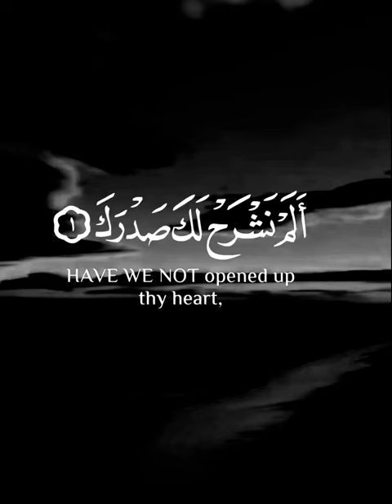After HARDSHIP comes EASE